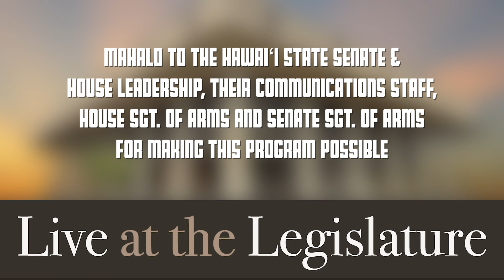LIVE AT THE LEGISLATURE - HOUSE MAJORITY - 3/16/2021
Season 4, Episode 9 featuring Rep. Lisa Kitagawa